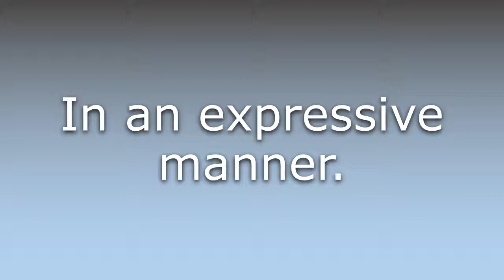What does Expressively mean?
What does Expressively mean in English? Learn the meaning of the word Expressively! How to Pronounce Expressively. Expand your vocabulary, learn words.